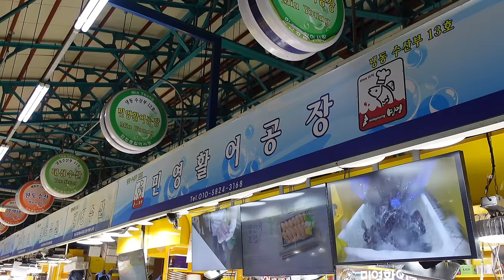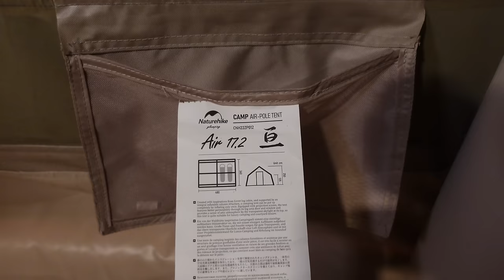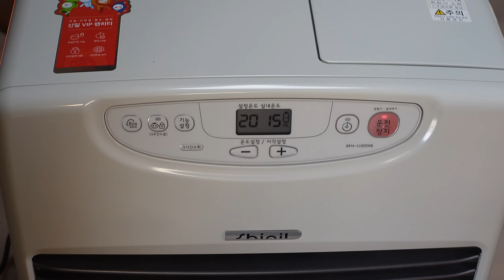사이트 + 초대형 에어 텐트가 30000원!! 가성비 갑 캠핑장｜제철 음식 먹방｜네이처 하이크 Air 17.2｜초밥｜방어회｜꽃게찜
가끔은 가까운 캠핑장에서
저렴하고 편하게 즐기고 싶을 때 있잖아요?

그럴때는 여기가 딱!!

｜캠핑 장비 목록｜

랜턴 : 뮤토

나무 테이블 : 지인의 수제 제작품

*위 쿠팡 링크로 구매시 저에게 소정의 수수료가 지급됩니다
*최저가가 아닐 수 있으니 검색해 보신 후 구매하세요

위의 링크로 구독하시면 2개월 추가 무료 혜택을 받으실 수 있습니다